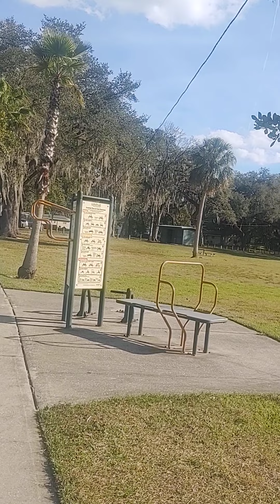The Pursuit of Happiness. part 3, Zephyr Park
I came down here 3 months ago to help my son who suffered a mental breakdown and ended up in jail on suicide watch. I sold my RV (my home), put my property up for sale, picked up a server job, moved to 6 different air bnb's which ate up my entire salary, lost the use of my Jeep (transmission suddenly seized), used public transportation for a while until I was able to borrow my daughter's car because she's away on a mission trip, went through 2 contracts on land sale that fell through, lived in a hotel room for Christmas and my birthday which at times was very scary, suffered a few panic attacks, had to switch counties due to conditions with my son and look for a new job, which I should start this week, been scammed and rejected on rental applications, listen to scriptures day and night, pray in the spirit, believe for miracles and somehow keep going. Many people have told me they are concerned and there is reason to be, but I have no choice but to keep trying. I can't go back to NC till the Spring, so I press on. I'm not looking for pity. I don't understand why things have gone this way. Maybe this is a mission from God and when victory comes there will be a great story that will help others. I'm also looking for an open door (with reasonable rent) in Hillsborough County to make a home for my son while he is recovering. Thanks for reading this. 🙏